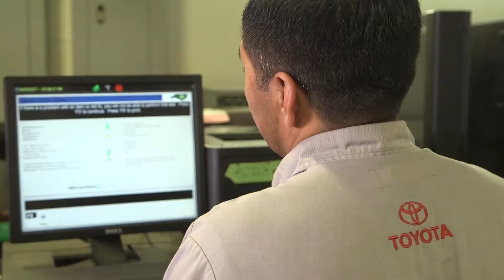Cox Toyota's Meet The Team -Jose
Meet one of our Certified Toyota Technicians at Cox Toyota Jose Benitez. Jose is a valued Cox Toyota employee who has been with the team for 17 years! He is originally from El Salvador and came to America to better his life and expand his opportunities in his career. We are grateful for his hard work every day!